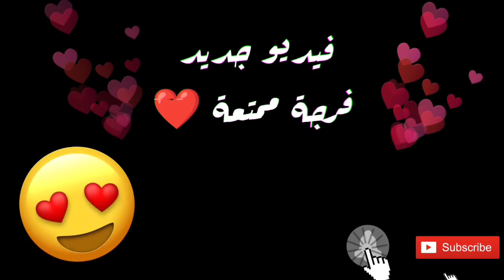،جلابة بالسفيفة🌟 ومزينة بجوهر✨ على شكل فستان👗 كتجي رائعة 🤩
المرجوا دعم القناة بالشتراك و تفعيل الجرس لكي بصلكم كل جديد.